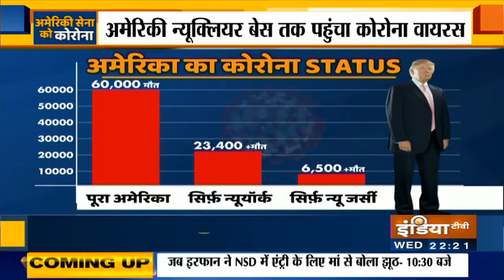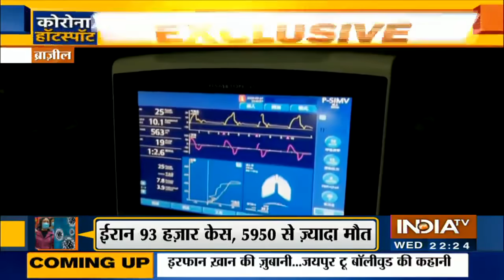Special Report: America में कोरोना अब सेना में कैसे फैलने लगा?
Coronavirus LIVE Updates| IndiaTV LIVE | Hindi News 24*7 LIVE | इंडिया टीवी LIVE